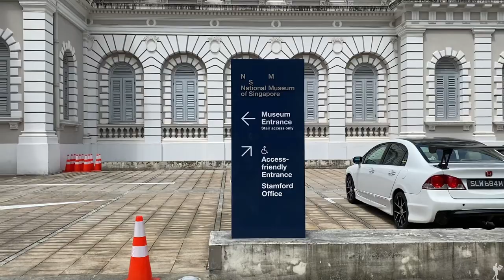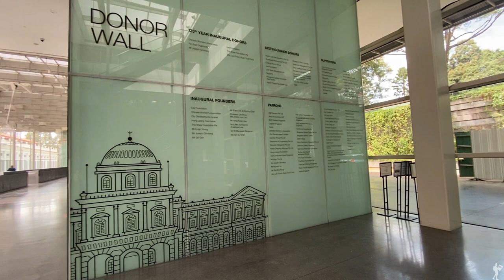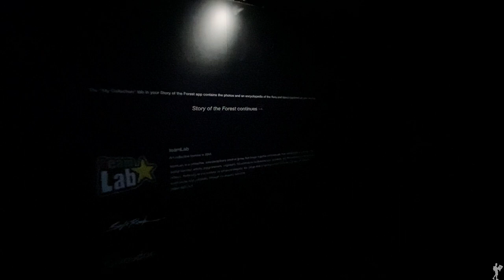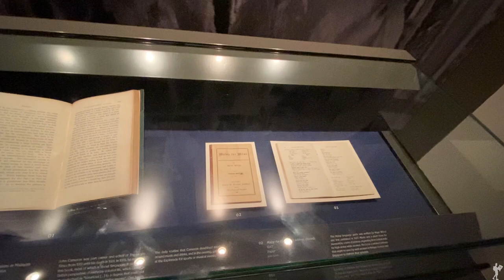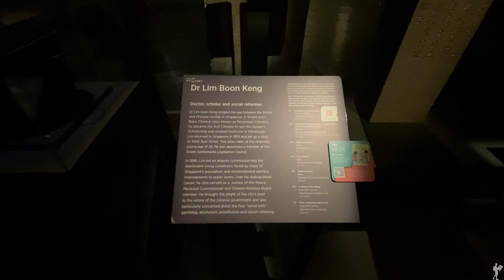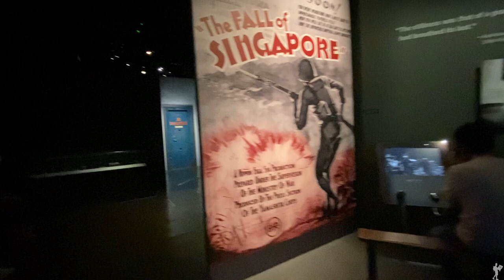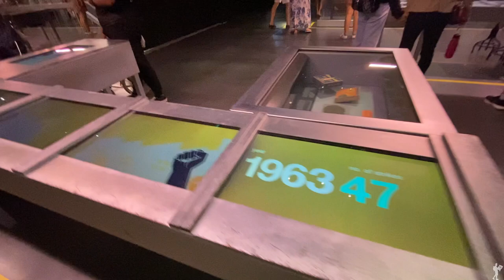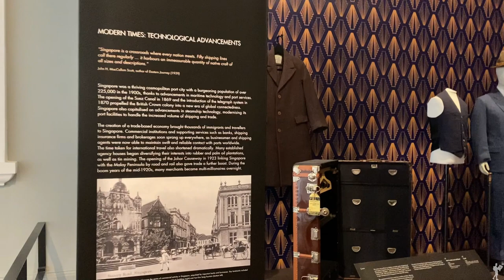NATIONAL MUSEUM OF SINGAPORE